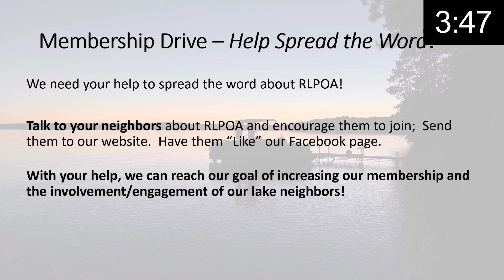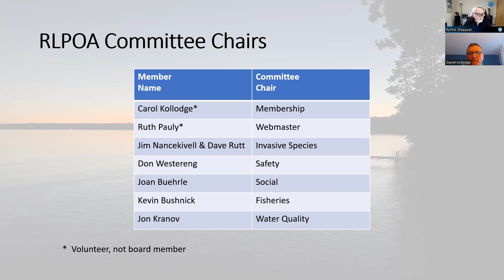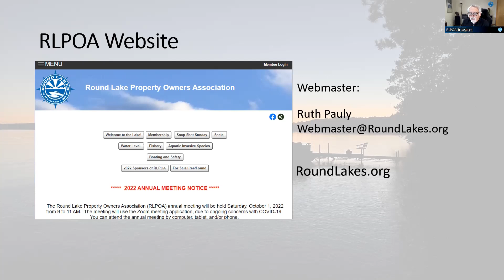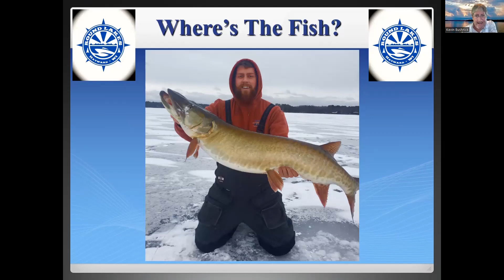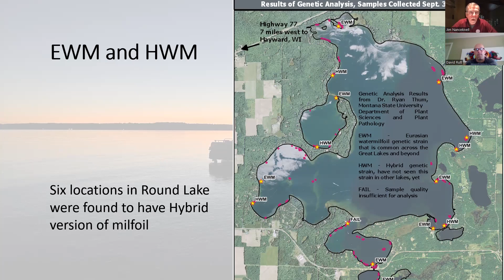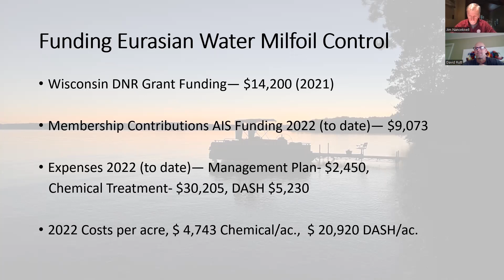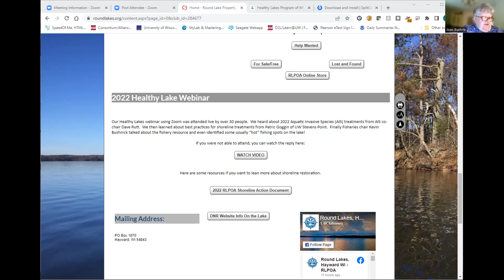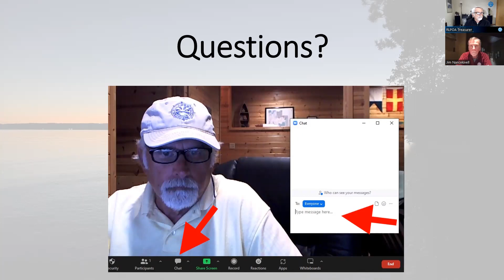2022 RLPOA Annual Meeting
This is the recording (edited) of the 2022 Round Lake Property Owners Annual Meeting held via Zoom on October 01, 2022.